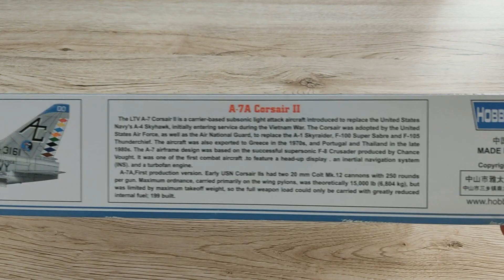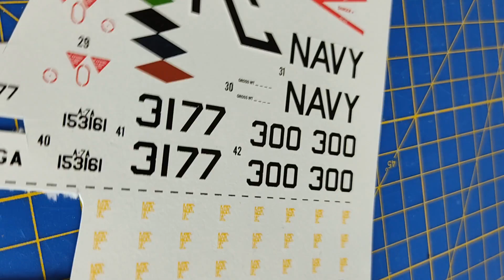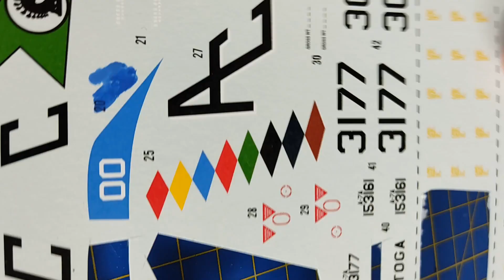A-7A Corsair II - HobbyBoss 1/48 - Full Build - Brush Painted